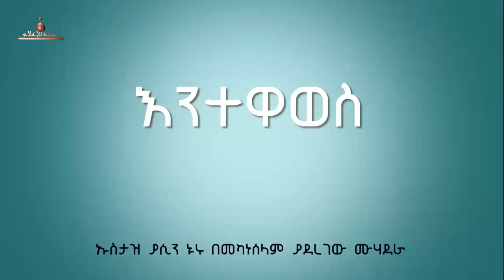ተውሒድ ሕይወት… || "እንተዋወስ" አዲስ ሙሐደራ ክፍል 1 || ኡስታዝ ያሲን ኑሩ በወሎ መካነ ሰላም || Sunnah Multimedia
ሸይኽ ሙሐመድ ሓሚዲን፣ ኡስታዝ ያሲን ኑሩ እና ሸይኽ መከተ ሙሔ ለዳዕዋ ፕሮግራም ወሎ ወደ ምትገኘዋ መካነ-ሰላም አቅንተው ነበር። በጣፋጭ ትምሕርቶቹ ለበርካቶች መለወጥ ሰበብ የሆነው ኡስታዝ ያሲን ኑሩም "እንተዋወስ" ብሎ በሰየመው ሙሐደራ ላይ "ተውሒድ ሕይወት ነው።" የተሰየመውን እና ክፍል አንዱን ፕሮግራም ሱና መልቲሚዲያ ከስፍራው በመገኘት በዚህ መልኩ አቅርብዎሎታል። መልካም ቆይታ!

“ጉዟችንን ከስንቅ ጋር!”
ሱና መልቲሚዲያ